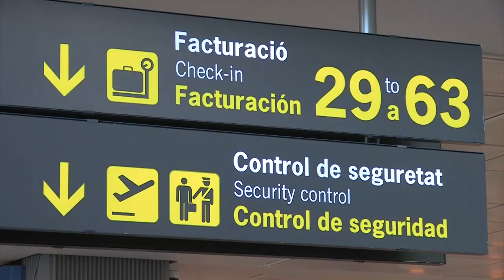La primera jornada de huelga de controladores no cancela ningún vuelo en Alicante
La primera jornada de huelga de los controladores aéreos de los aeropuertos españoles con torres privatizadas, entre ellos los de Alicante-Elche Miguel Hernández, el aeropuerto de  Castellón y el de Valencia, no han cancelado ningún vuelo durante este pasado lunes.

ante el fracaso de las negociaciones de su cuarto convenio colectivo los controladores de las torres de control privatizadas han convocado parones desde este lunes y durante todos los lunes del mes de febrero.

Según fuentes del aeropuerto de Valencia, se han decretado servicios mínimos del 100 por cien.

Los trabajadores estaban llamados por la Unión Sindical de Controladores Aéreos (USCA) y por Comisiones Obreras (CC.OO).
Durante la reunión celebrada la pasada semana, los sindicatos rechazaron la propuesta presentada por la patronal de una subida salarial del 2% para este 2023, y de un 2,5% de cara al 2024, debido a que «queda muy lejos de su propuesta».
La patronal ha rechazado la subida de sueldos reclamada por los trabajadores y por eso los próximos lunes del mes de febrero hay nuevos paros convocados.

De momento en esta primera jornada de huelga no ha habido efectos en el funcionamiento del aeropuerto y de los vuelos previstos, en un aeropuerto, el de Alicante-Elche Miguel Hernández, que en 2022 recibiçó a más de 13 millones de pasajeros, y espera recuperar cifras de 2019 y superar los 15 millones de pasajeros en sus instalaciones.